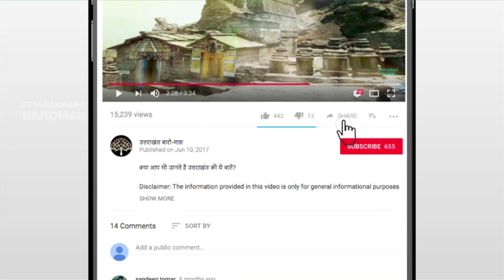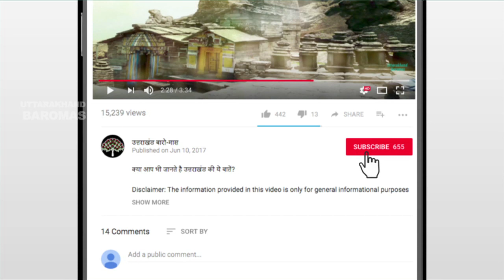उत्तराखंड की राज्य तितली की विशेषताएंं || know About The State Butterfly of Uttarakhand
know about the state butterfly of uttrakhand.